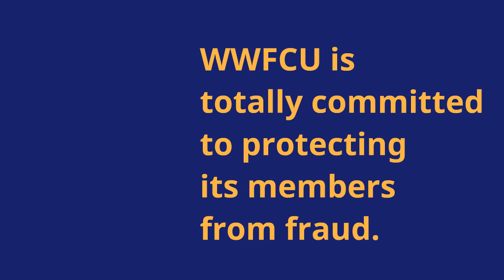Fight Fraud with WWFCU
WWFCU has a couple ways to help its members deal with and beat credit card fraud. See how we can help!